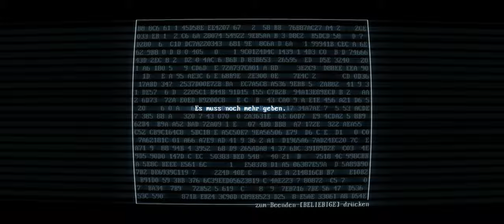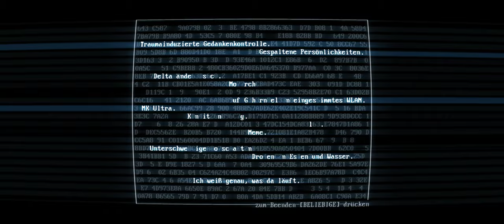Superhot Mind Control Delete - Teil 2